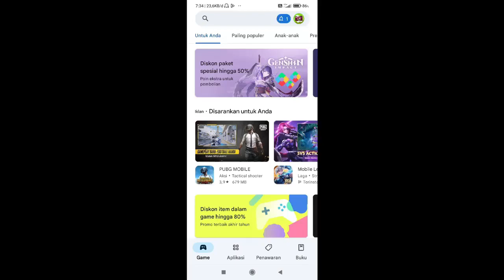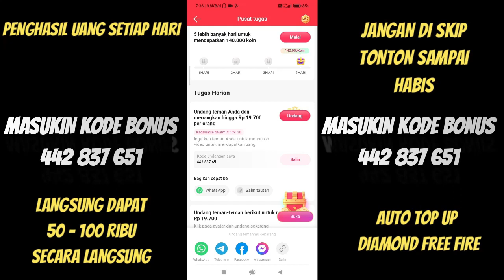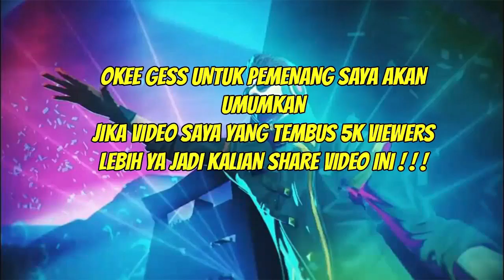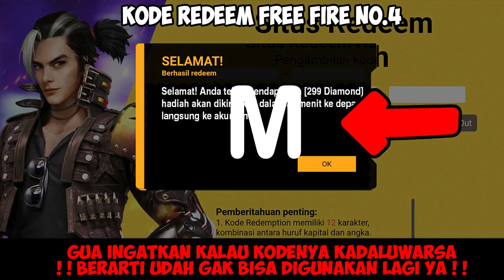KODE REDEEM FREE FIRE TERBARU 20 MEI 2023 HARI INI WORK!